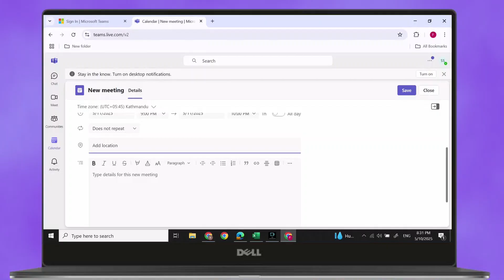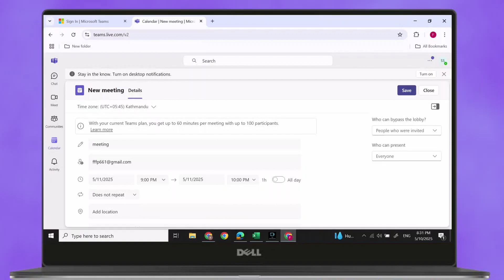How to Schedule a Microsoft Teams Meeting: Organize with Ease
Welcome to our step-by-step guide on "How to Schedule a Microsoft Teams Meeting"! If you need help setting up your meetings in Microsoft Teams, this video is for you. We’ll walk you through the process of scheduling a meeting in Teams, whether you're working on a PC, laptop, or mobile device. From creating recurring meetings to inviting participants and setting reminders, this guide will help you organize your meetings with ease and stay on top of your schedule in Microsoft Teams.

What you'll learn:

How to schedule a Microsoft Teams meeting

How to send calendar invites in Microsoft Teams

How to add meeting details and participants in Teams

How to set up recurring meetings in Microsoft Teams

How to set meeting reminders and notifications in Teams

How to schedule a meeting in Teams for mobile devices

How to schedule a meeting through Outlook and sync with Teams

How to organize your Microsoft Teams meetings efficiently